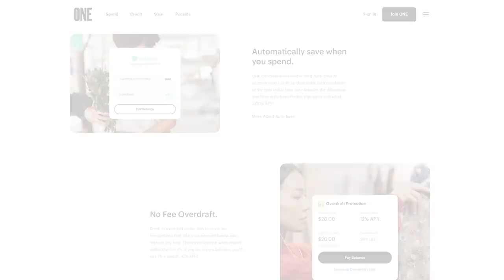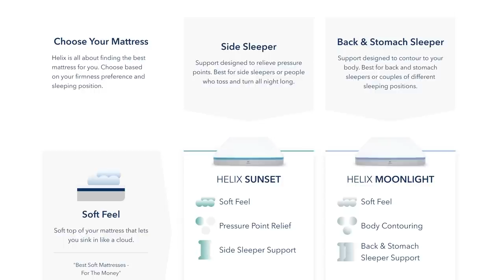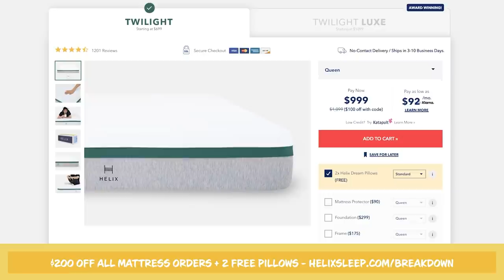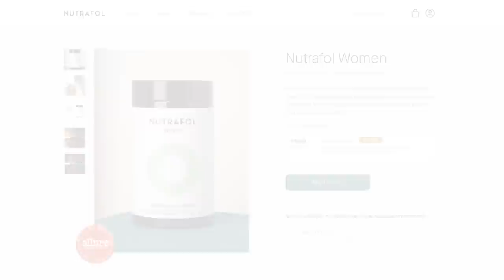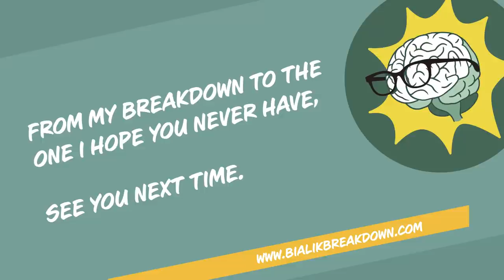Seth & Lauren Rogen: Genes are a Roadmap, Not a Destination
Seth Rogen (actor, writer, producer, director) and Lauren Miller Rogen (writer, director, producer, philanthropist) join us to discuss the origin and missions of HFC, their non-profit organization, that cares for families impacted by Alzheimer's disease, activates the next generation of Alzheimer's advocates, and leads brain health research and education. Lauren opens up about her mother’s battle with Alzheimer’s at an early age, and how her mother’s diagnosis affected the early stages of her relationship with Seth. Seth and Lauren discuss the ripples of mental health struggles on an entire family, why treating and preventing Alzheimer’s can be so difficult, and the benefits of familiarizing yourself with symptoms of neurological diseases. They explain potential causes of early-onset Alzheimer’s, lifestyle changes that can help promote brain health, and the positive and negative effects of marijuana use on brain health. Mayim and The Rogens consider the need for universal access to medical and mental health resources and the reasons Americans may be distrustful of the healthcare system.

Find Seth and Lauren Rogen:
HFC: WeAreHFC.org